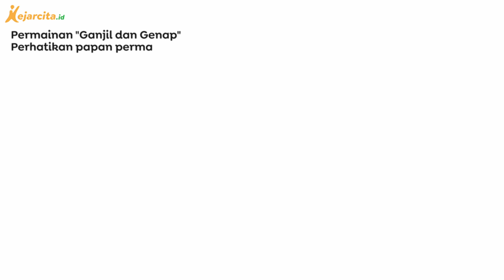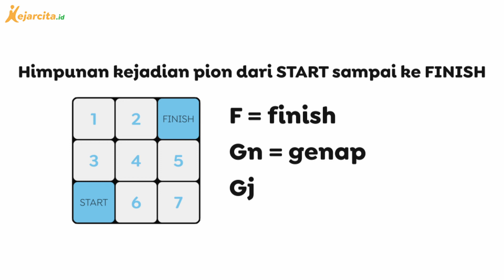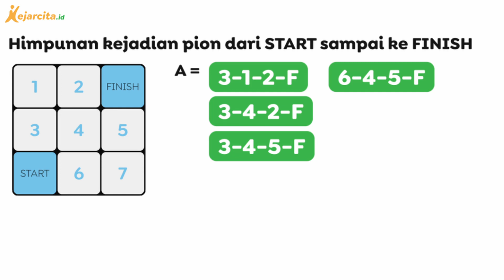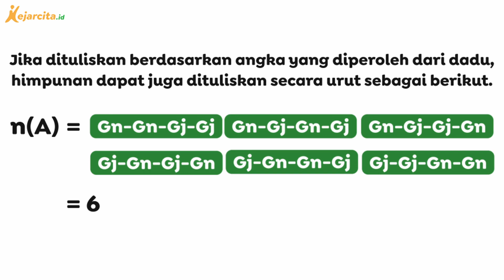Peluang dalam Permainan "Ganjil dan Genap" | Matematika SMP | Soal HOTS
Peluang dalam Permainan "Ganjil dan Genap" (Matematika SMP Kelas 8, Soal HOTS)
Di video ini kita akan belajar tentang Peluang dalam Permainan "Ganjil dan Genap".
Salam!